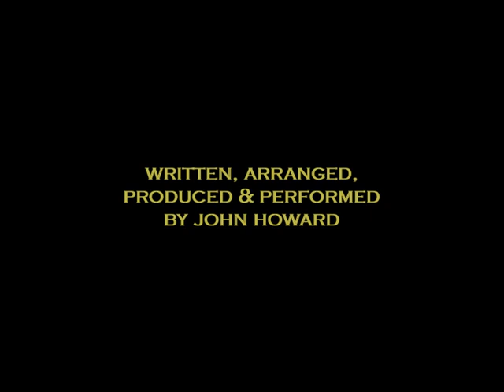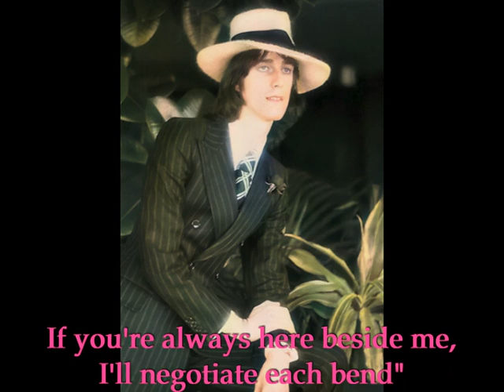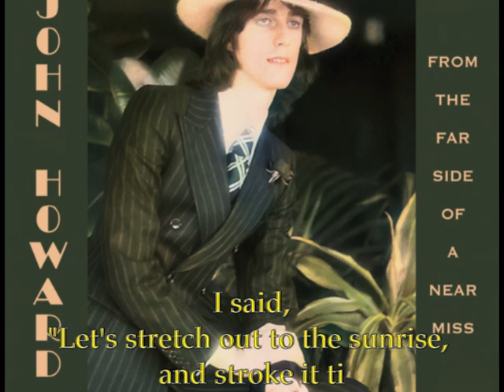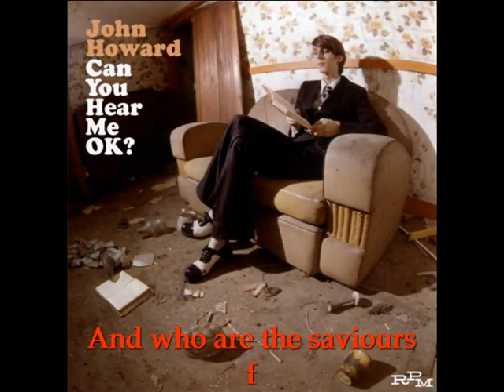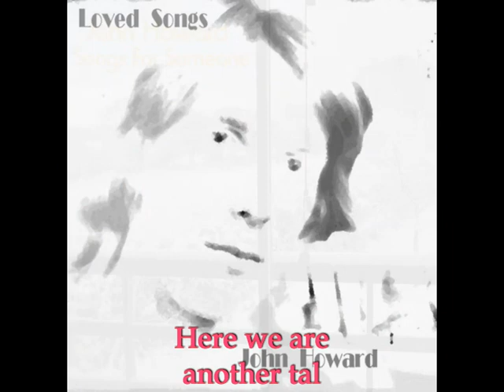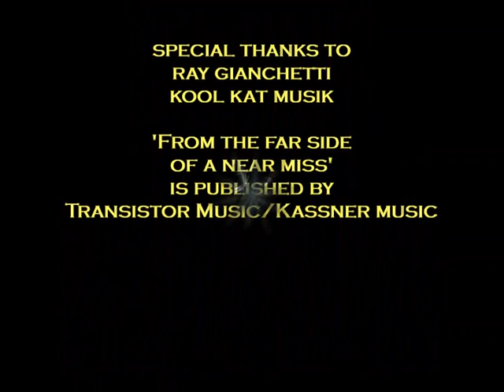John Howard - From The Far Side of A Near Miss - Full-Length Video (Kool Kat Musik) 2022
From The Far Side of A Near Miss is both the title track of John Howard's September 2022 album and the only track on the album. At 37-minutes the song is a radical departure for John but one he has been planning to make for some time, following in the footsteps of his heroes Roy Harper and The Incredible String Band.
The album, released on CD by Kool Kat Musik, is also available across all digital platforms.